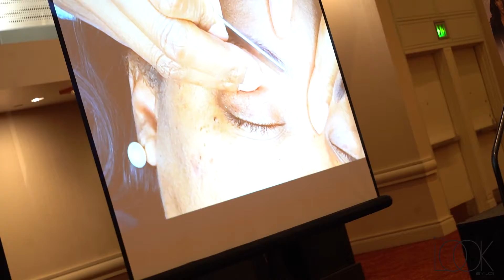Joi's Microblading Reel 2